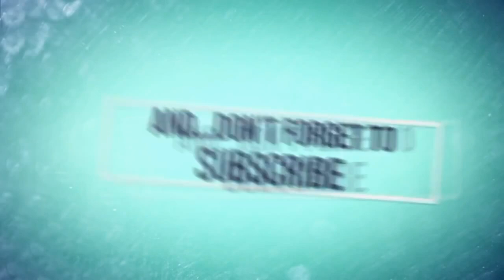Merchant navy Question & Answer (Q & A ) Part 01 Must watch i Clear all your doubts !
merchant_navy_Q_and_A Career_helpline Merchant navy Question & Answer (Q & A ) Part 1 Must watch i Clear all your doubts ! full update details in Hindi 2020 thanks for watching this video so please like share & subscribe this channel for more this types of video